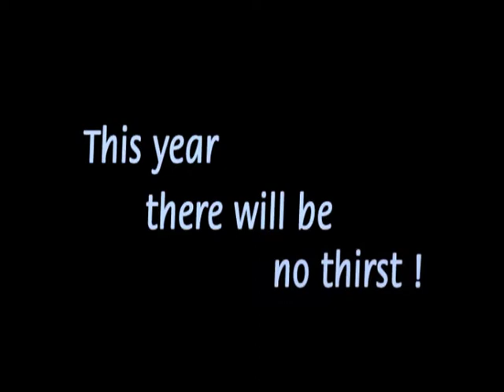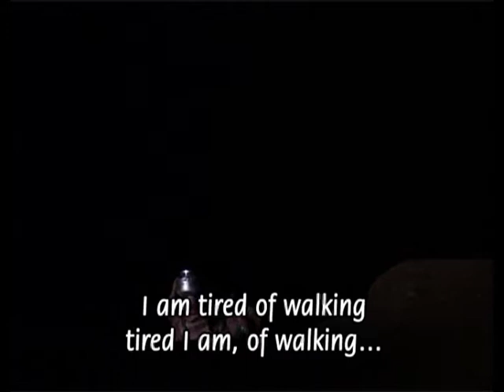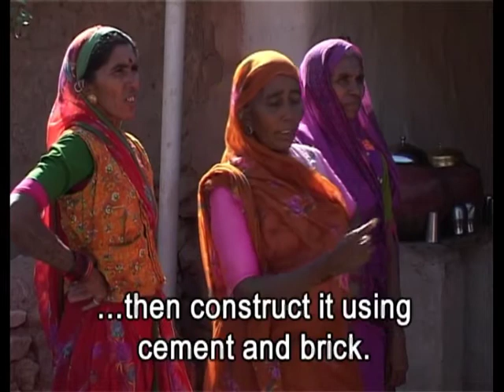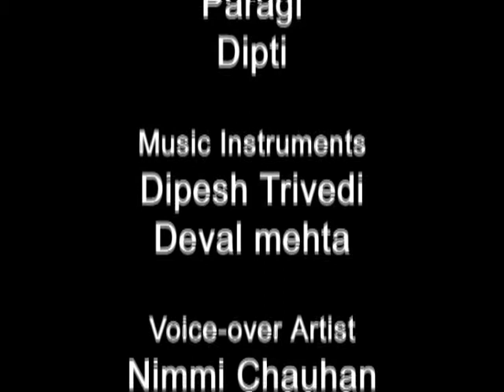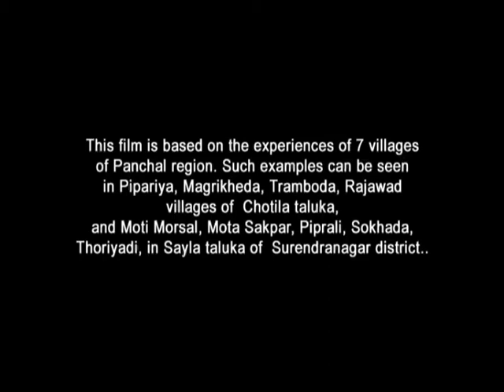TA TALATI NO TA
This film seeks to demystify for rural audiences the functions, powers and duties of a Talati-cum-mantri (Land Record Officer), who in many cases becomes a focal point of bureaucratic power and cause of distress to many. It highlights cases of individual and collective resistance to corrupt Talatis from different parts of Gujarat.